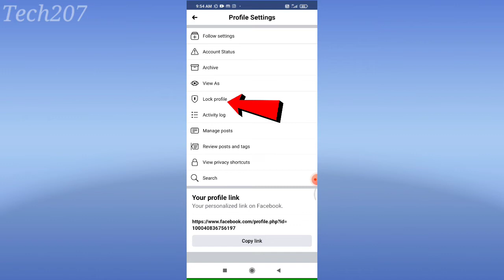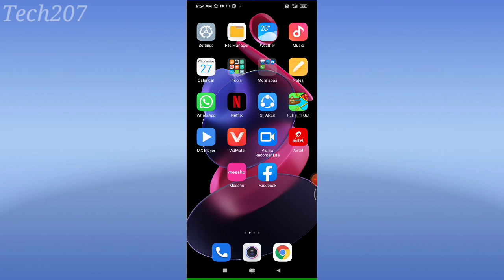How To Lock Facebook Profile | facebook profile lock kaise kare (2022)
Hii friends aaj ke is video me bataya hoon ki How To Lock Facebook Profile | facebook profile lock kaise kare (2022)

how to lock facebook profile in phone
how to lock facebook profile in fb lite
how to lock facebook profile picture
how to lock facebook profile photo
how to lock facebook profile only friends can see
facebook account lock kaise kare
facebook account lock kaise karte Hain
facebook profile lock option not showing
facebook account lock kaise karen